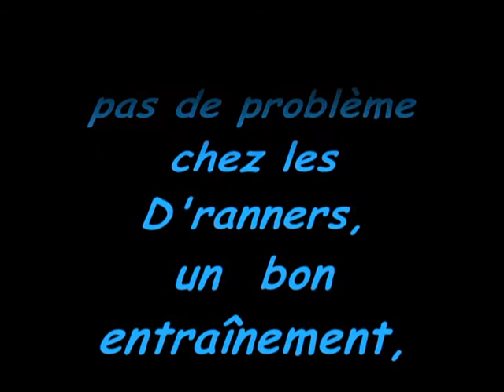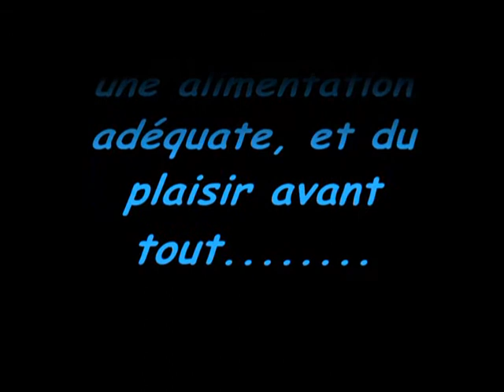Le Marathon ....les Héros !!!!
Courir c'est bien beau,
mais de là à devenir un héros, c'est une autre affaire. haramice d'ranner dranner